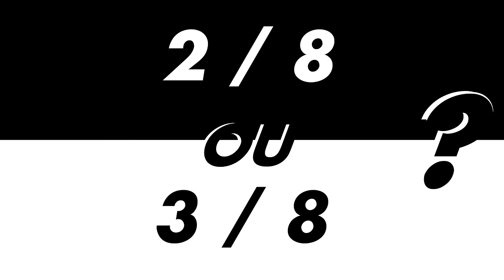Les rillettes n'ont plus de secret pour moi grâce à Ludovic, opérateur à la Charcuterie Bernier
Aujourd'hui, c'est jour de rillettes et boudin blanc à la charcuterie Bernier ! Je vous emmène bosser dans les Deux-Sèvres en compagnie de Ludovic, opérateur de production dans cette PME familiale d'une cinquantaine d'emplois qui recrute. On surnomme cet artisan le « pape » de la charcuterie dans le bocage, depuis 1890 et de père en fils. Une production authentique mais complexe. Ici, on fabrique un vrai bon pâté de campagne, on moule les rillettes à la louche, on fabrique les boudins à l'ancienne... Tradition et qualité font la renommée de l'entreprise depuis plus de 120 ans.

👥 Ludovic, lui, ne pensait pas un jour bosser dans l'agroalimentaire. Après un Bac Pro au lycée des Sicaudières, à Bressuires, il a fait des stages à la charcuterie qu'il a ainsi découvert. Puis, il a suivi un BTS STA pour Sciences et Technologies des Aliments et son apprentissage en alternance dans l'entreprise. Depuis septembre 2021, il a été embauché en CDI. "Ce qui me plaît, c'est de fabriquer des produits de qualité tous les jours pour que le client soit satisfait ! Au début, j’ai participé à la production de produits plus simples comme les gros rillons et puis maintenant, je suis formé à la production de produits plus complexes, comme la rillette, les pâtés..."

🕓 Dans l'entreprise, Ludovic a trouvé sa place. "A la Charcuterie Bernier, on a de bonnes conditions de travail, le rythme est normal et on a la chance d’être en week-end dès le jeudi soir. C’est loin d’être le cas partout !", confie le jeune homme passionné, footballeur amateur à ses heures. Comment il se voit demain ? "Je veux continuer à être formé pour pouvoir fabriquer tous les produits cuits et être de plus en plus autonome. Et pourquoi pas ensuite former les nouveaux arrivants, partager mon expérience." Mais au fait, quel est son produit préféré ici ? Réponse : l’andouillette supérieure faite main et la rillette, avec un bon pain de campagne bien sûr.

👏 👏 Merci à Ludovic et toute l'équipe de l'entreprise pour leur accueil.
Envie de bosser toi aussi à la Charcuterie Bernier (H/F)❓
La Charcuterie Bernier et l'agroalimentaire recrutent 🙋🏻‍♂️🙋🏽‍♀️

*Épisode aimablement sponsorisé dans le cadre du concours sur l'attractivité des métiers organisé par la Draaf Nouvelle-Aquitaine, la @RegionNouvelleAquitaine et le réseau de formation Réanalim x Area Nouvelle-Aquitaine, avec le soutien financier du plan de relance.